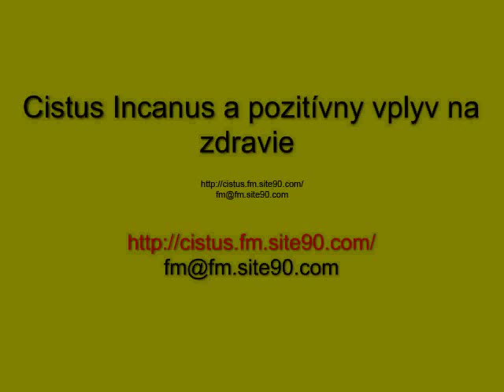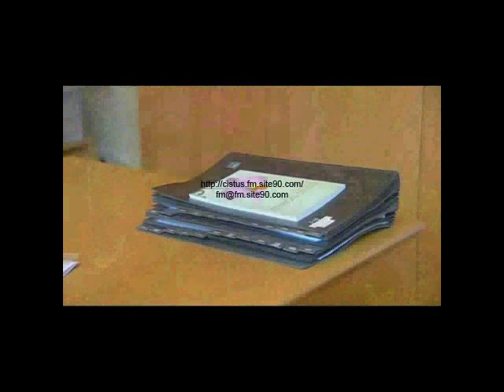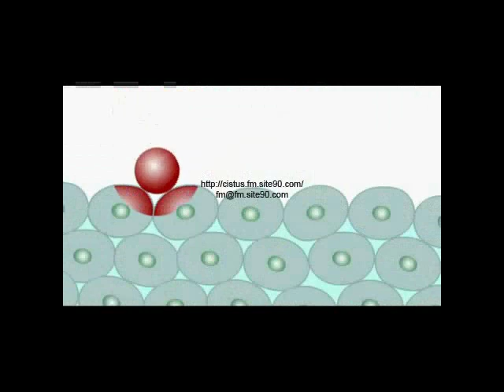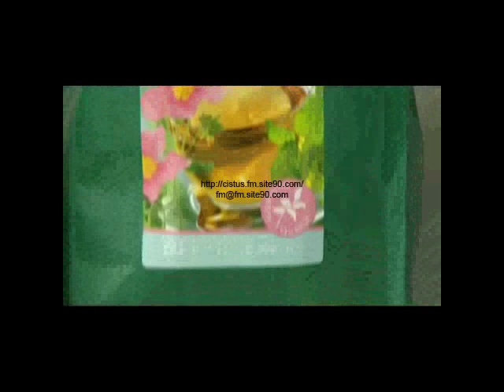CISTUS INCANUS A LIEČEBNÉ ÚČINKY VÍRUSOVÝCH OCHORENÍ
Cistus a liečebné účinky vírusových ochorení, pozitívny vplyv na liečbu Boreliózy